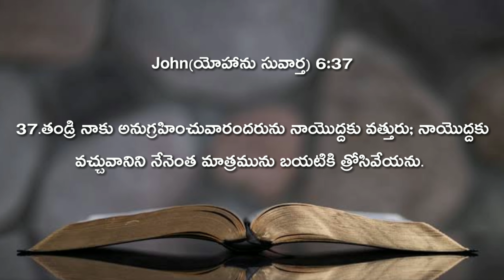తెలుసుకోవలసిన విషయం | పాస్టర్. బి.పరమేష్